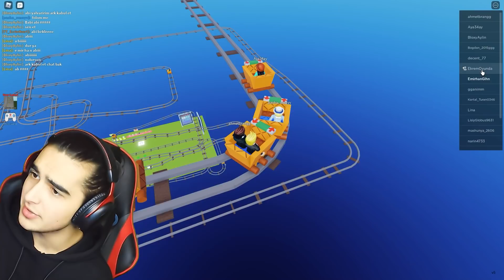TREN OYUNU KOMİK ANLAR! 😂 Roblox Cart Ride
Selam arkadaşlar, bugün sizler için Roblox​ da Tren yolculuğuna çıktık ama çoook uzun bir yol! Çok eğlendik, Sonuna kadar izleyin...

En Yeni Roblox Oyunları nı sizler için yüklemeye devam edeceğim.
Roblox Tren
Roblox uzun yol
Komik anlar